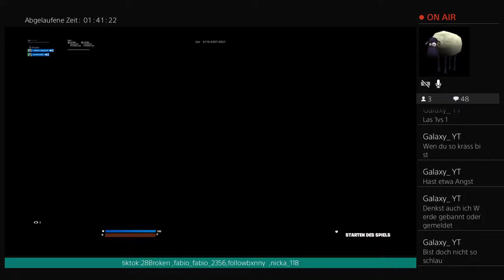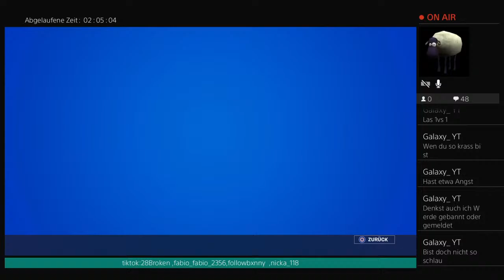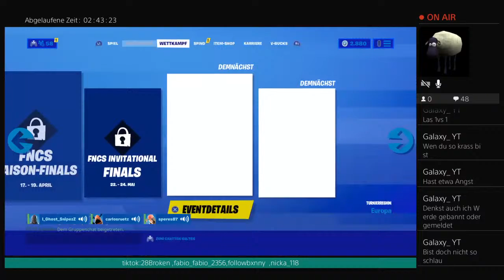Live stream|bis zum shop